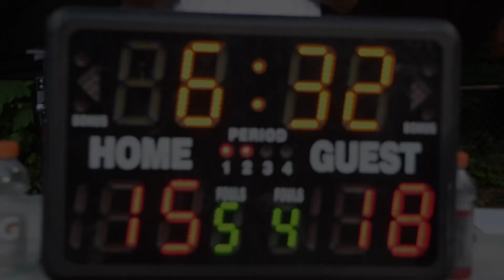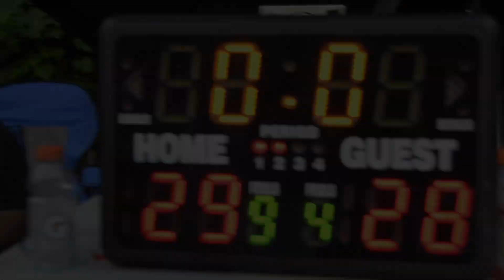DC Monarchs(3-4) vs Hoops University(3-2) Watts StreetBall Summer League 2023